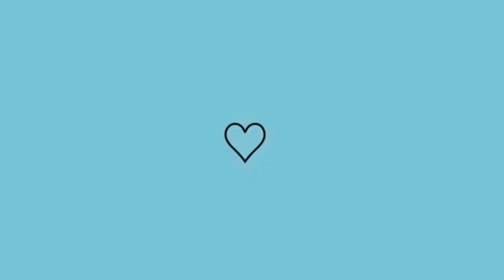GRÁVIDA NA ATIVA receita top de arroz》Lais Berto